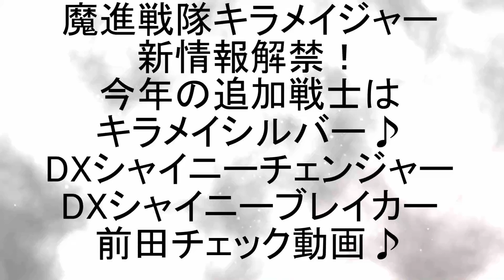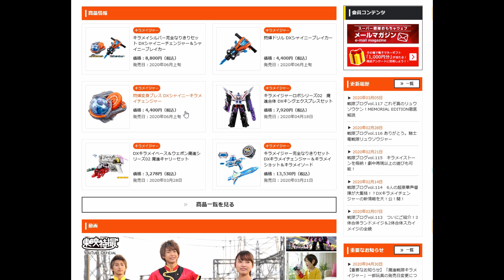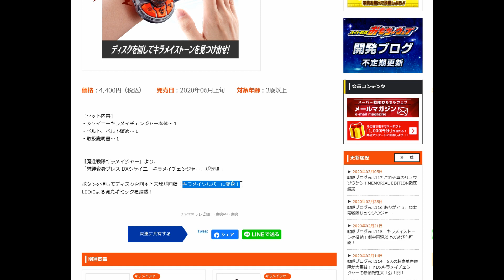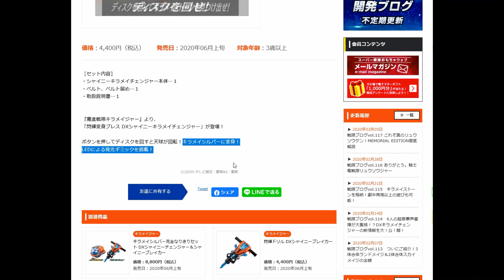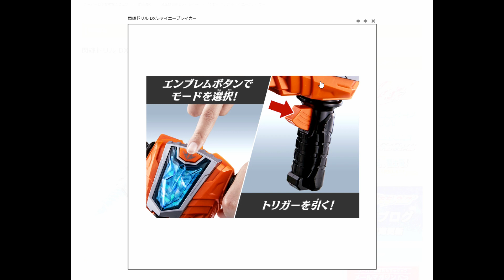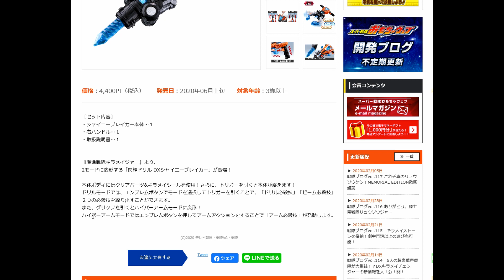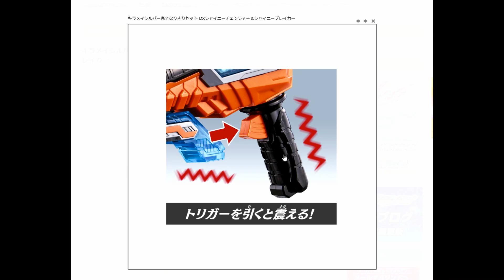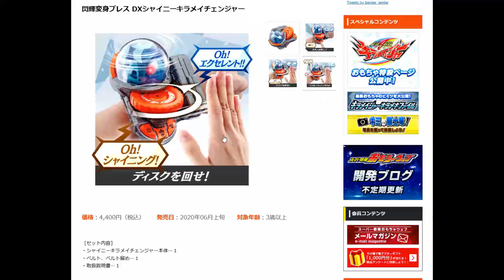【情報解禁】今年の追加戦士はキラメイシルバー！魔進戦隊キラメイジャー5月発売おもちゃのチェック① 前田動画 Mashin Sentai Kiramager Toys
1日になりましたので、毎月恒例おもちゃの発売チェックです。
ついに情報解禁！キラメイジャーの追加戦士はキラメイシルバーということで、変身アイテムと専用武器のおもちゃ情報も解禁されました。
発売日が変更となり来月とのことです。
発売前にウェブで情報を確認しましょう♪
DXシャイニーキラメイチェンジャー
DXシャイニーブレイカー

2020年1月9日に視聴者様を対象に年齢層のアンケートを実施して、下記の結果を得ました。
30歳以上(30 years or older) 58%
20歳以上(20 years or older) 12%
15-19歳(15 to 19 years) 12%
13-14歳(13 or 14) 8%
12歳未満(Under 12) 10%